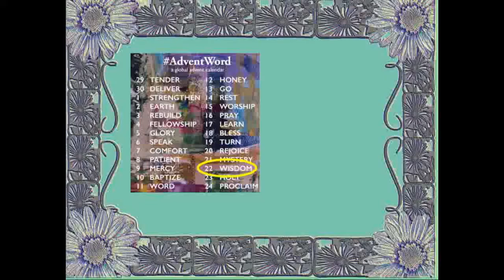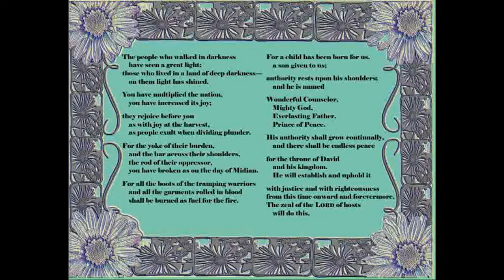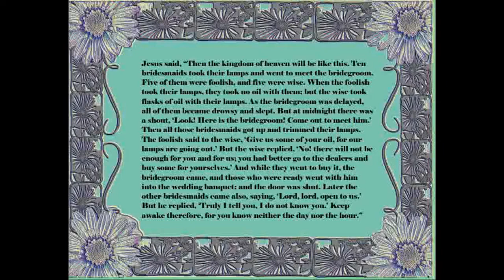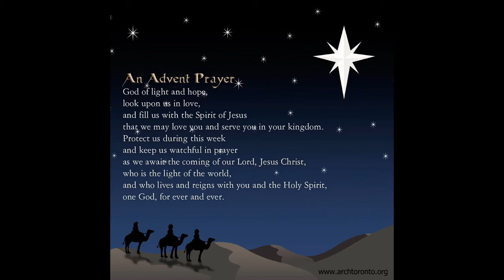Advent Meditation | Michael Atkinson | Tuesday, Dec. 22nd